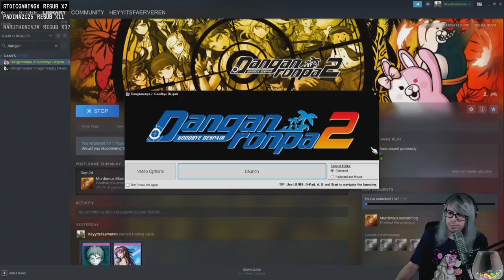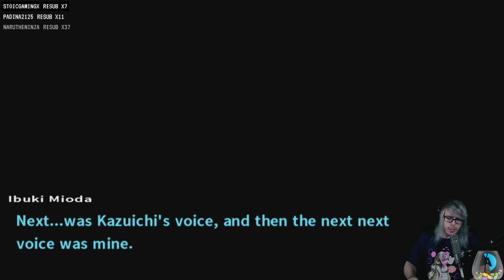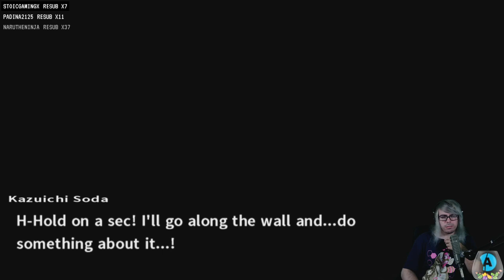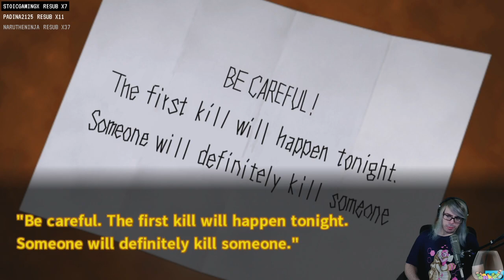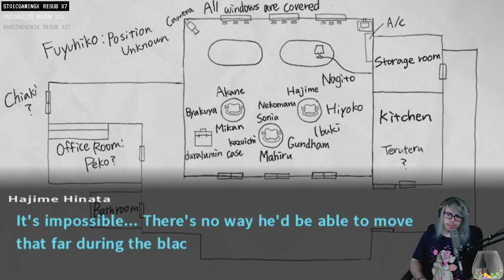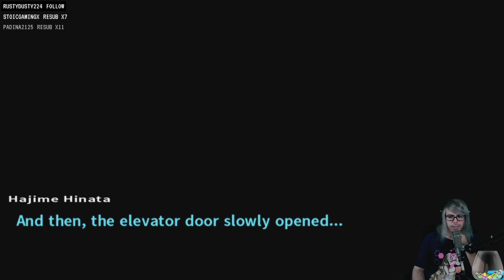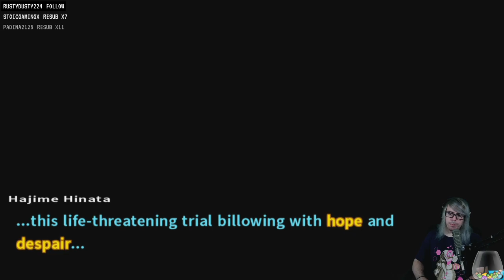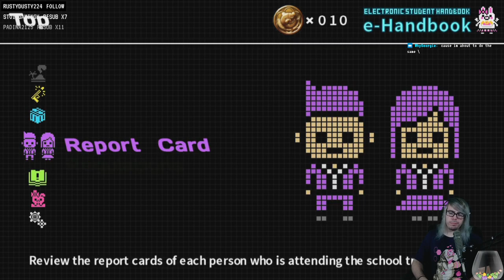Danganronpa 2: Goodbye Despair - [Part 3] Whodunnit? I blame the Ghost of Leon.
Heyy, it's Dale! Welcome to an all new high school adventure exploring the mystery behind Hope's Peak Academy. This is an archive of a past stream of my first playthrough of DR2, originally streamed If you'd like to catch our playthroughs live be sure to hit follow there.